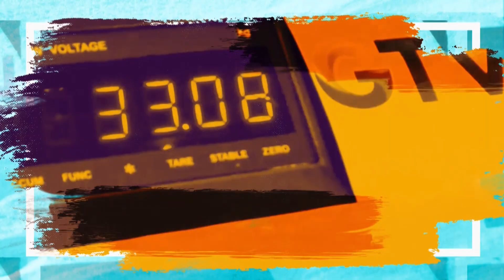BARANG TERAKHIR!! Emas Menjadi Barang Terakhir Yang Dibeli | TIMBANGAN REZEKI | EPS 24 | (4/5)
Meski bagi sebagian orang berat badan adalah masalah, di “Timbangan Rezeki” berat badan kamu bisa membawa berkah dan rezeki! Membantu mewujudkan mimpimu sesuai berat badan, inilah reality show GTV “Timbangan Rezeki”!.